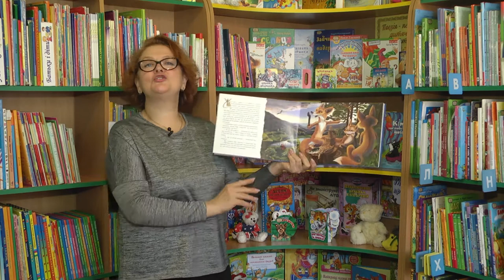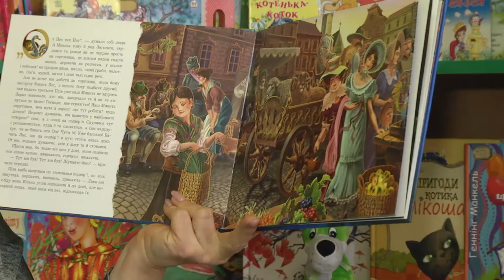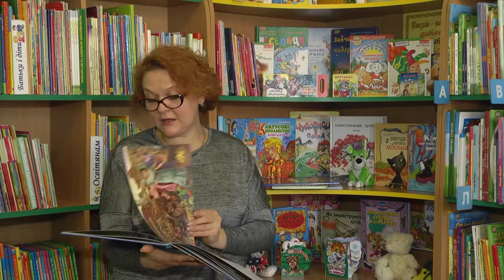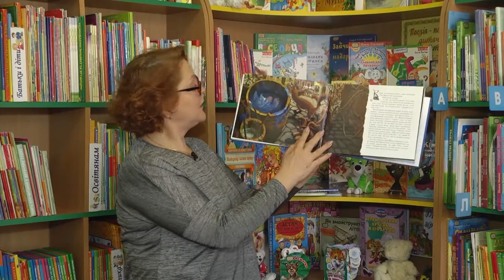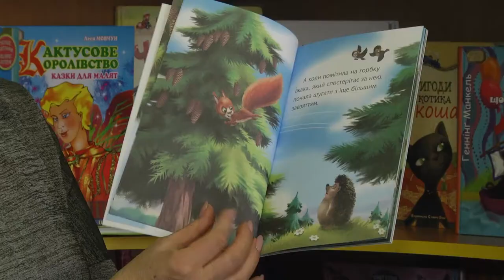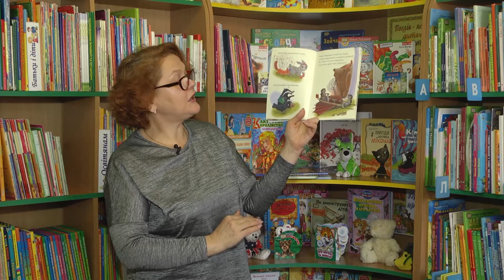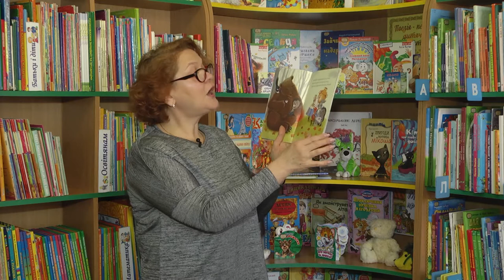Читати модно №4